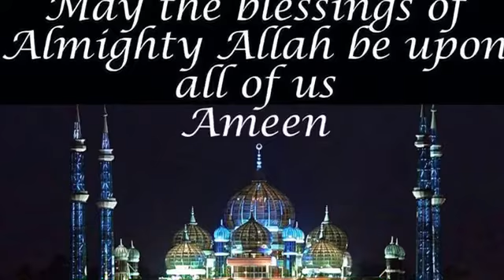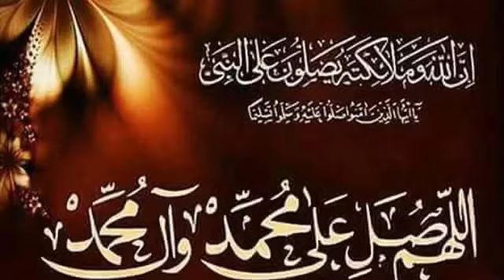Beautiful Adhan On Jumma Mubarak Wallpaper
Iqamah
Islamic Wallpaper
Quran Recitation
Quran Tutorial
Surah Recitation
Surah Tutorial
Islamic Videos
Quran Recitation For Relaxation Stress Relief and Sleep
Surah Yaseen
6th Kalma
Durood Shareef in English
Surah Sanah
Sanah Surah
Naat
Naat Lyrics
Iqamah In Namaaz
Kalma Tutorial